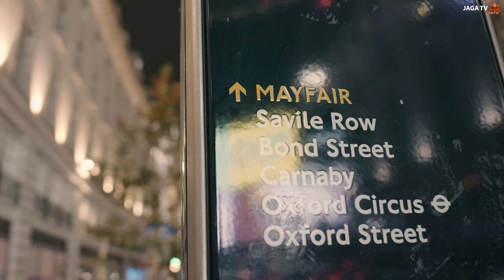JAGA TV || Crazy But I Love Her/Him - Episode 1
What would you do in the name of love?

Faceinthenews teams up with Jaga Tv
on the streets of London in search of
some of the most craziest experiences
with the opposite sex.

Following Midas The Jagaban's latest single
Harley 2 Joker the public share some of their
most crazy and toxic stories.